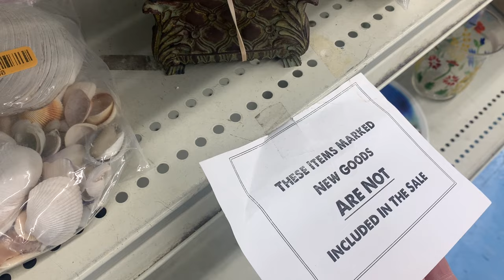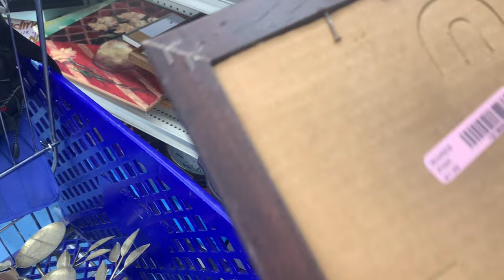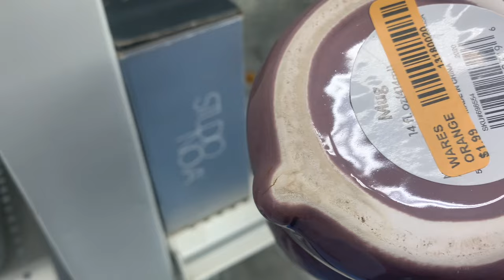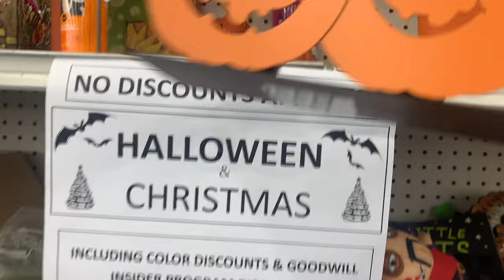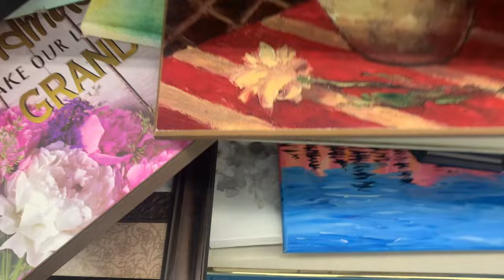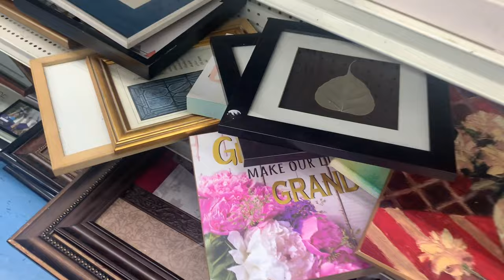get it before it disappears! thrift goodwill with me🔥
we are thrifting at goodwill for home decor to resell. i am browsing shelves and loading up my cart with pieces i can flip and resell on my etsy shop and in my brick and mortar store.

let’s fill this cart with goodwill home decor, shop goodwill with me today!